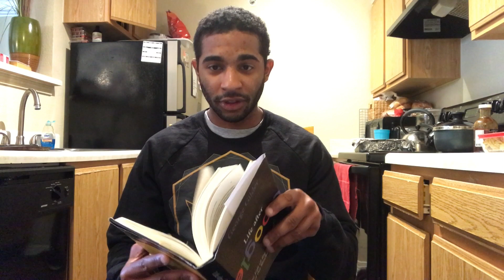"Life After Google" by George Gilder (Book Review)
"Life After Google" by George Gilder is one of those books that, while reading, one can't help but feel that he or she is reading the thoughts of a living genius. With stunning clarity and intellectual rigor suitable for a technically competent popular audience, Gilder describes and predicts the rise of the blockchain economy, or what Gilder calls the "cryptocosm," will soon come to eclipse the "Big Date" theory of knowledge and information that dominates in the Google era.

thank you for your time and attention, see you in the comments!